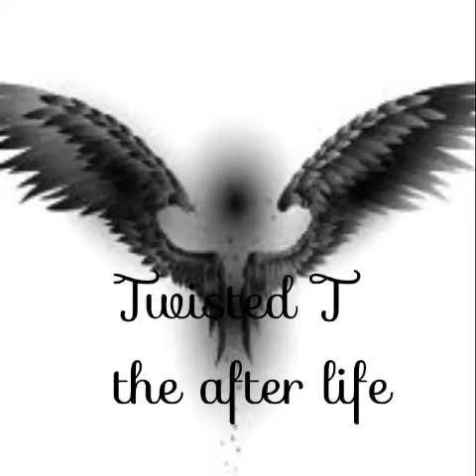Sinifi no vocals